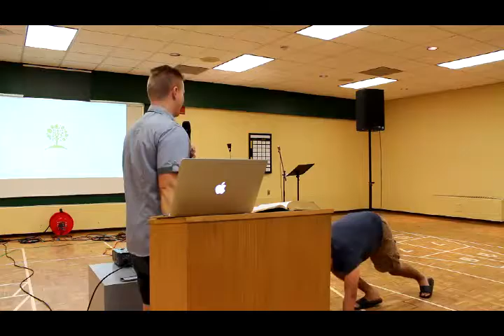Pastor Josh Pitka - Line in the Sand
August 14, 2016 - Cell meetings for all ages during the week check the web Now meeting at the Strangway Community Centre 260 East Street - Germain Park Sarnia On @ 10 AM Sunday Mornings